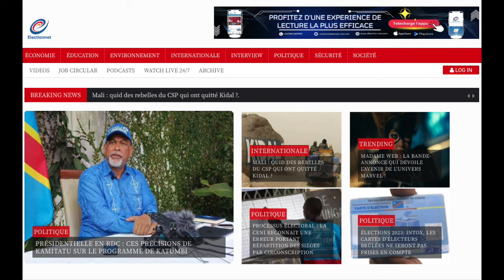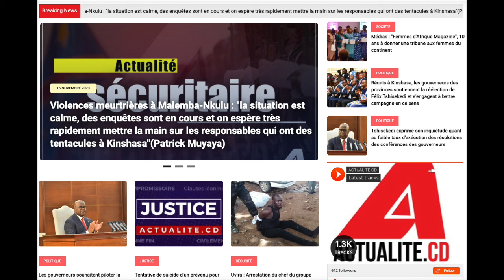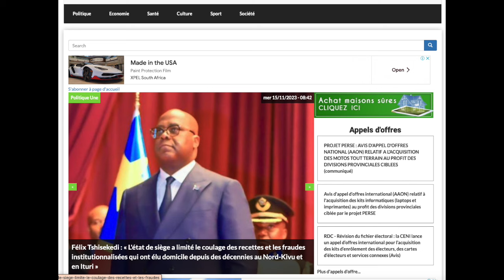CONTACTPROLIVE 16.11.23 FELIX TSHISEKEDI ENTRE RECOMMENCEMENT ET CONSOLIDATION